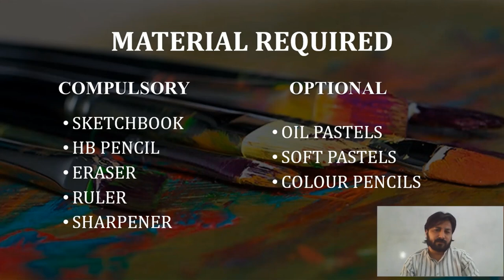The Froebel's School | Art Class | Topic: Landscape | Class 5 | Sir Muneeb